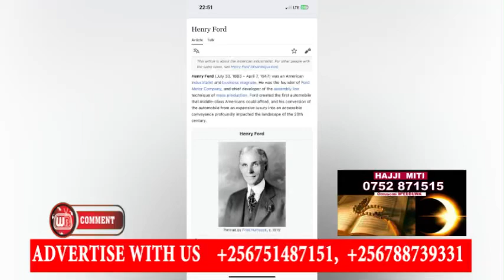Maziga Tamale Mirundi Jr agudde ku Batiktokers abamusobola Bibino Ebye Motooka ya Bobi Wine 😭